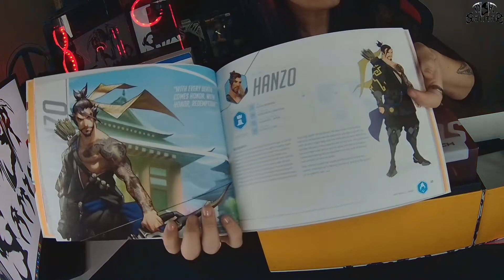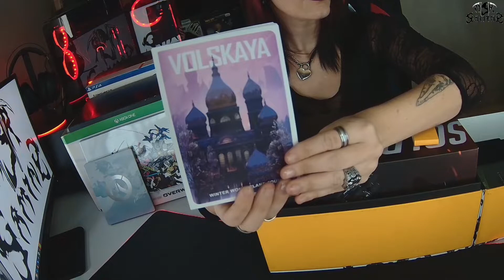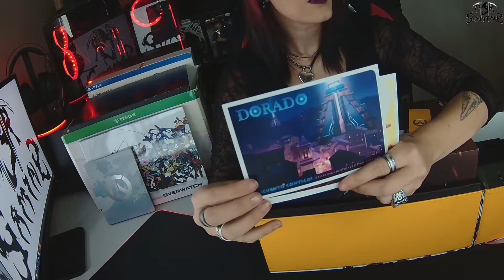UNBOXING Overwatch Collector's Edition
Video Unboxing of Overwatch - Collector's Edition

Title: An Epic Story
Artist: MaxKoMusic